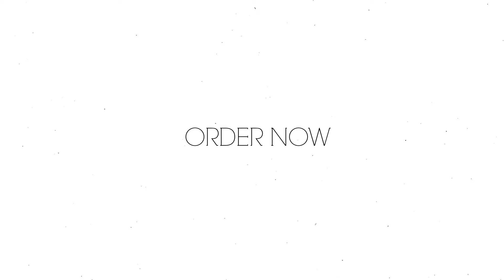Raw Indian wavy hair extensions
Bomb Dot Com raw Indian hair extension bundles